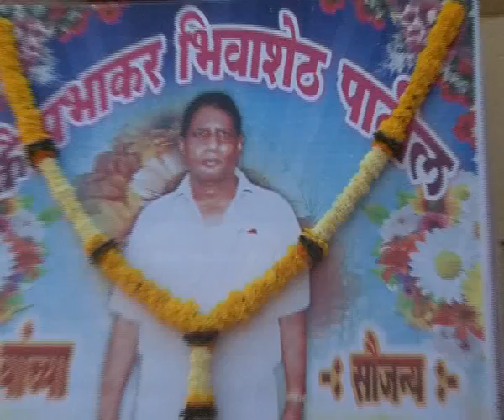aarogya shibir navde 14 nov 2011